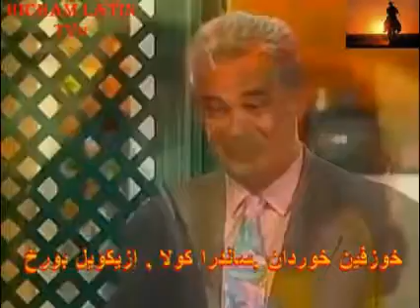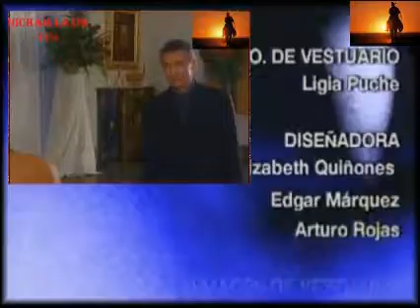مسلسل الماضي يعود غدا. الحلقة 114